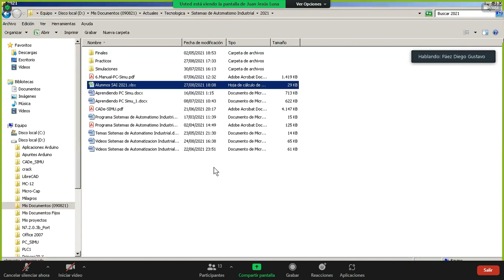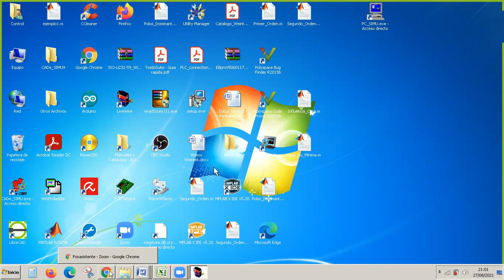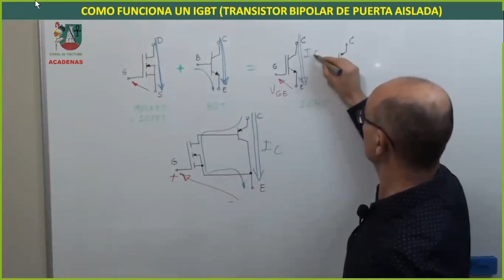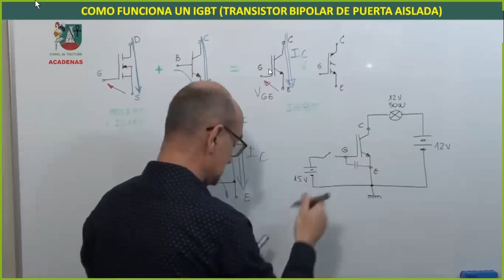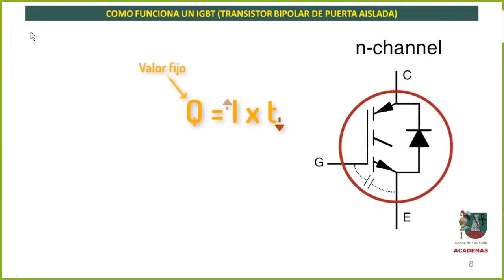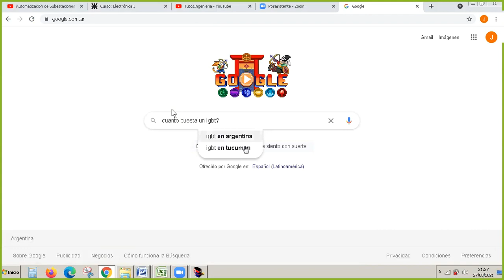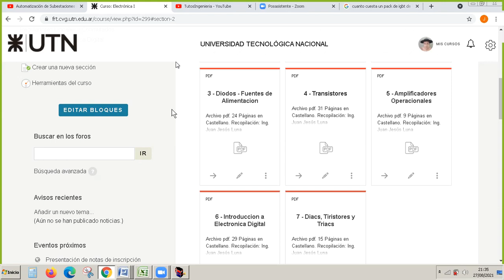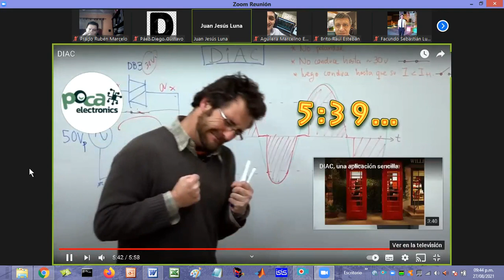ELECTRONICA 1 - 27/08/2021 - TRANSISTORES IGBT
4Q1 - UTN FRT.